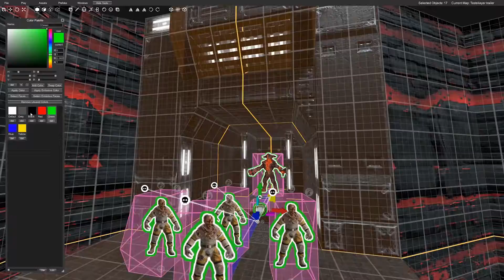Prodeus - Early Access Launch Trailer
Prodeus is the first person shooter of old, re-imagined using modern rendering techniques. It reaches the quality you expect from a AAA experience while adhering to some of the aesthetic technical limits of older hardware.

Developer: Bounding Box Software